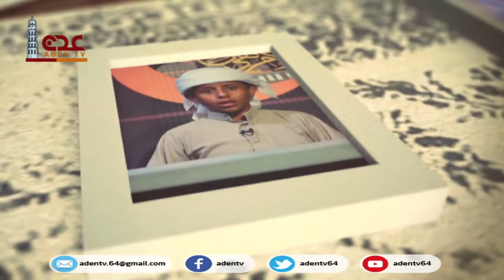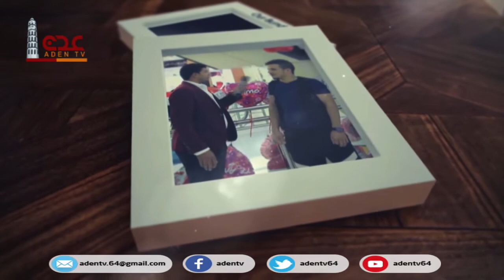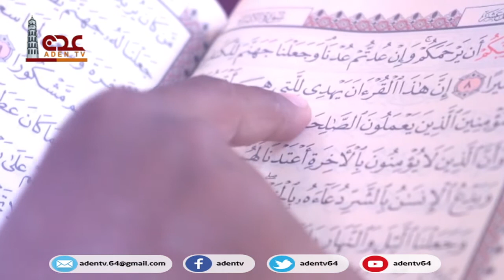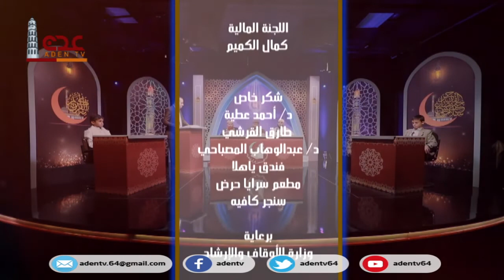في رحاب القران الكريم ح07 | رمضان 2020 | قناة عدن الفضائية